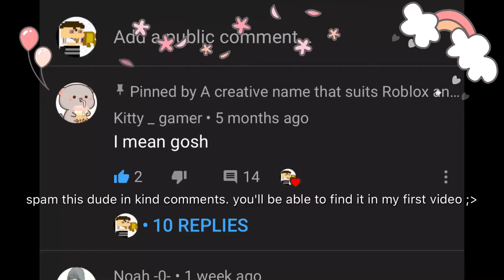Spam this dude in nice comments ^v^